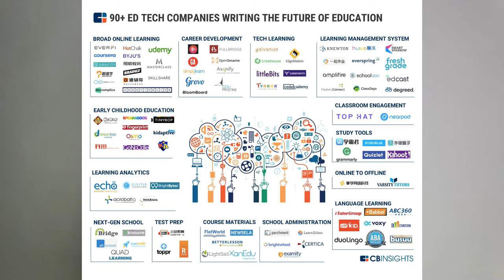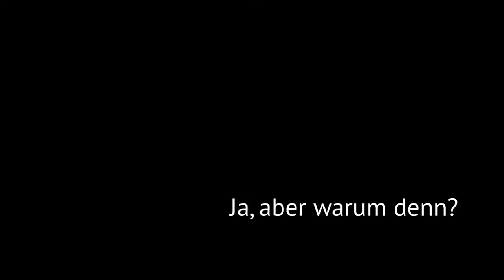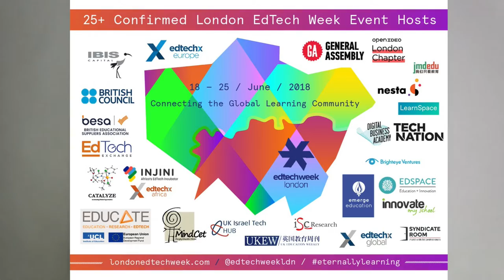AnjaTime #021: Schickt mich zur EdTech London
Lasst uns vorbereitet sein auf das, was kommt. Das Bildungssystem wird sich radikal verändern (müssen). Besser, wir gestalten es selbst, solange das noch geht ...

(Sorry für den knarzigen Ton. Ich sollte nicht immer wieder neu Gadgets ausprobieren ...)